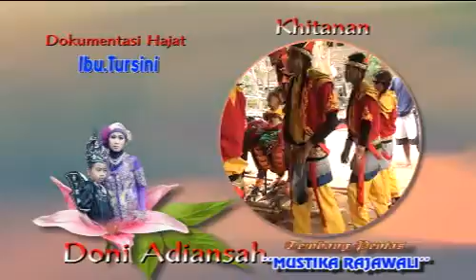Jodoh Tukar-Mustka Rajawali.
Tursini.Barongsai Dangdut Mustika Rajawali.Desa Sliyeg Lor.Kec.Sliyeg-Indramayu.